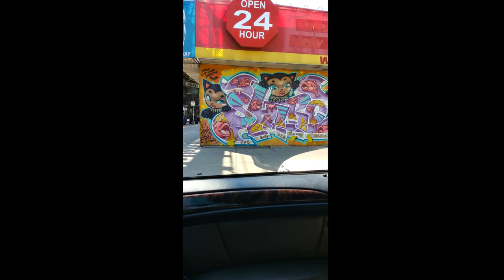NY Graffiti Art Expo Tape1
A Collection of Street Art displayed publicly in Brooklyn New York.